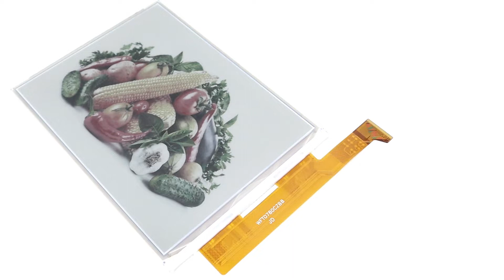7.8" DES full color e-paper display parallel interface, extended operating temperature, GDEW078C01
7.8 inch large size/full color e-paper display/parallel interface/extended operating temperature